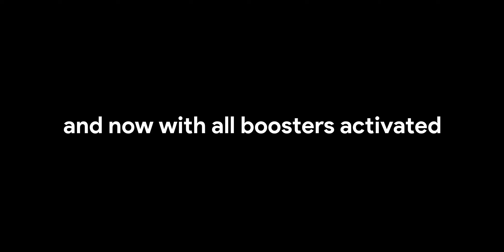Asphalt 8 | McLaren Senna full-Pro (Fully Upgraded)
Fully upgraded the Senna from McLaren with its maximum stats and performances. The Senna is also the fastest McLaren car in the game next to the 600LT and SpeedTail making it just as powerful as the other McLaren car at its rank.

Season 9: Beyond
Map: Rapido Park

Performance details:
Acceleration is great
Top speed is excellent
Handling is good
Drifting is excellent
Nitro efficiency is good